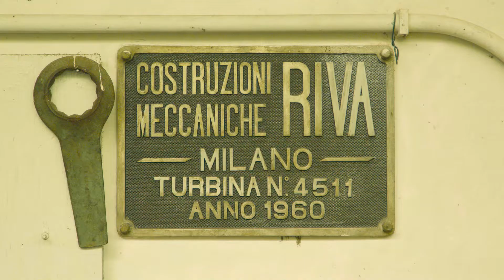Centrale di Ardesio - Cunella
Centrale di Ardesio - Cunella - versione italiana